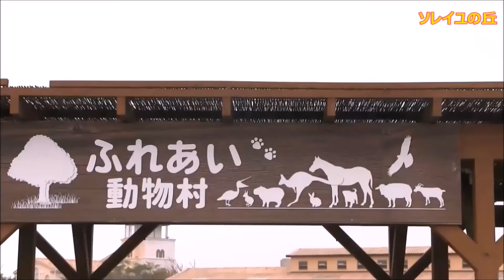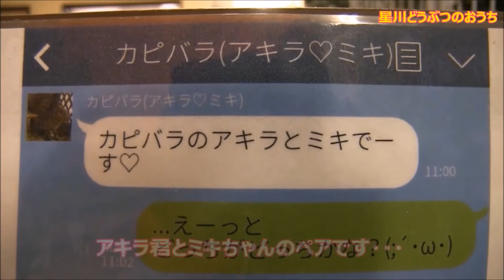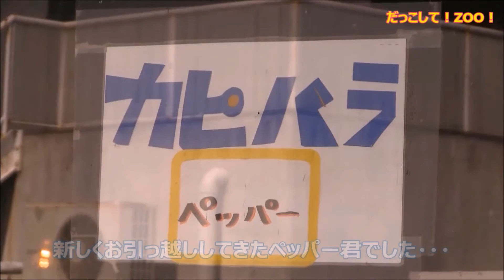カピバラ （神奈川篇）ソレイユ→星川→箱根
ソレイユの丘　平成28年9月24日撮影
星川どうぶつたちの遊べるおうち　平成28年9月24日撮影（初訪問）
だっこして！ZOO！　平成28年9月25日撮影